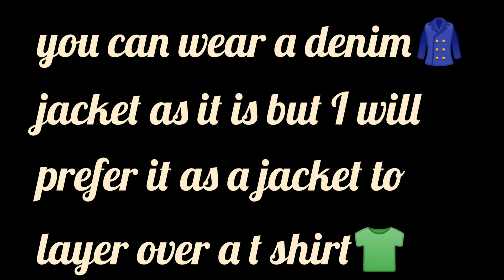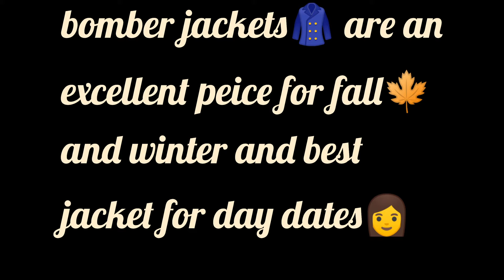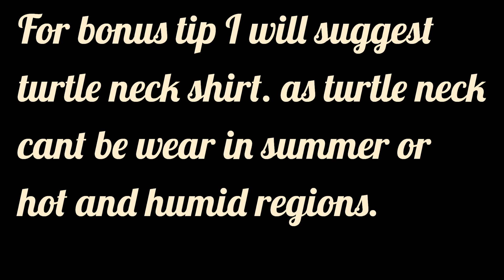top 5 men's essential shirts 2021 part 2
Now we will talk about polo shirts
Polo shirts actually look v decent and if u have occasion where wearing a bottom
Down it too formal and normal t is too casual u can trust on polo shirt
As it has some formality with a more casual feel
If you are going for a polo shirt fit is King make sure u wear a polo which
Fits perfectly on collor chest and arms and keep sleeves a little high it will
High light your arms and shoulders 💪
Next is a denim shirt u can wear it as it is but I will prefer it as a jacket
To layer my t shirt. for the denim jacket I will give a v useful tip
Always get a stiff jacket and a little smaller than your size this will help
You get the look u see of models wearing denim jacket ⏫
And last but not least is a leather jacket. a leather jacket is will increase ur looks by ten folds if
You wear it correctly or it can make uh look like a dud😕 for leather jacket
Go for a v fitting and firm Jacket which can be paired with t shirt polo and
Even a button up it will give a more of Eddy rough look👍🏻
For a bonus I will also recommend a turtle neck shirt but u can onlywear
It at night or in winters as it will be too hot in summers or in day time
Especially in weather conditions in India
So hear we conclude our top picks for essential shirts for men's🔥
bestt-shirtformen
wardrobe essentials sexy shirts for men henley dress shirt button up shirt shirt tips best shirt best shirts mens style affordable shirts for men best polo shirt best button up shirt best t-shirt for men best shirts for men shirts every man needs